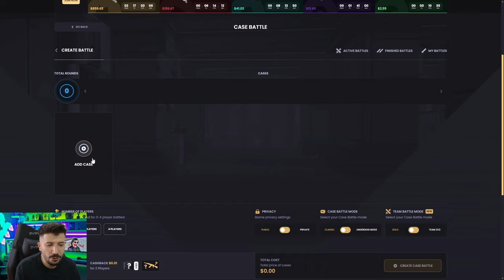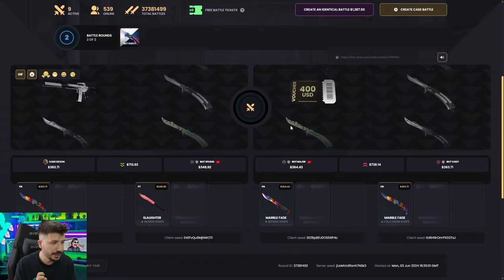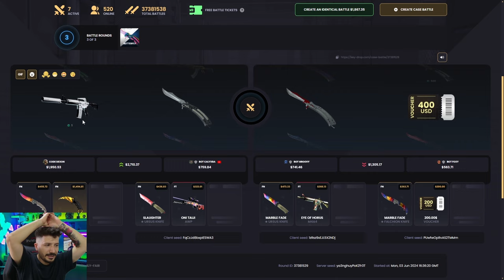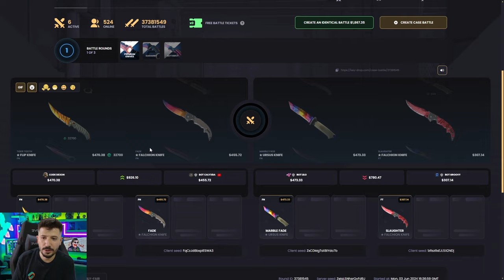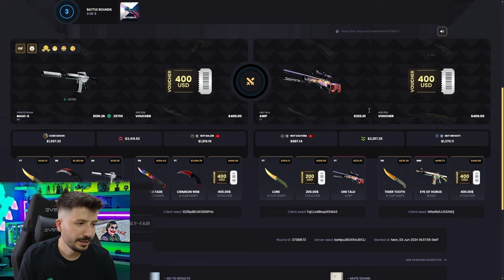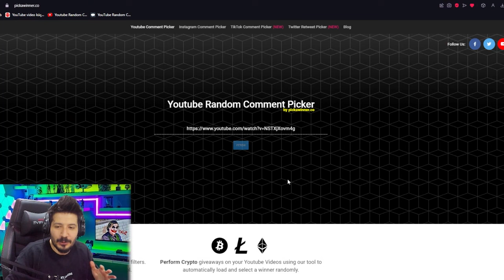YENİ TAKTİK BİNLERCE DOLAR KATLATIYOR Keydrop Promo Code 2024 giveaways